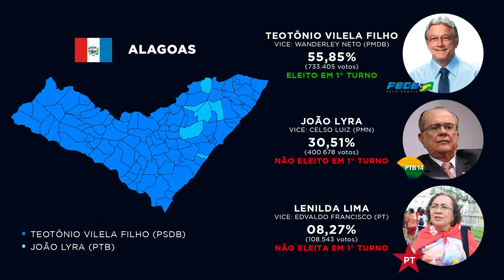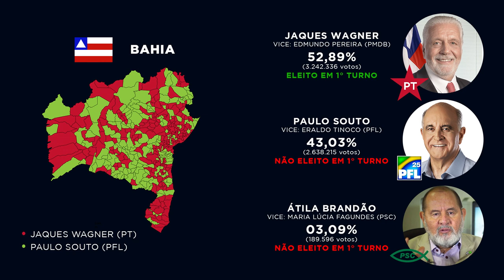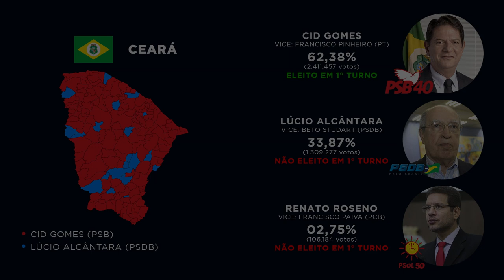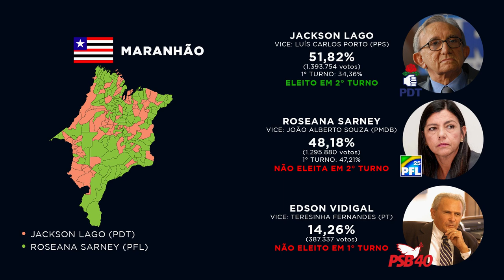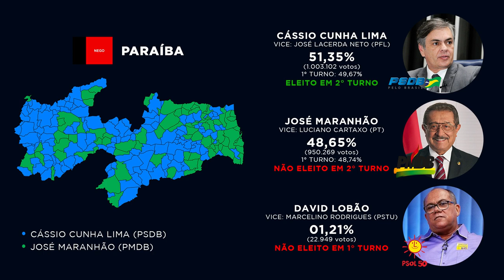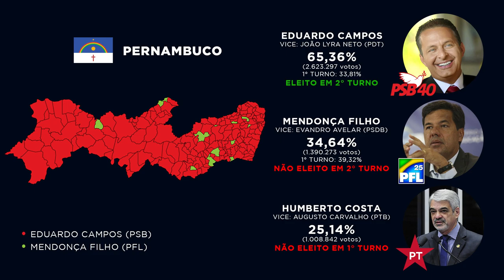Governadores Eleitos no Nordeste nas Eleições 2006